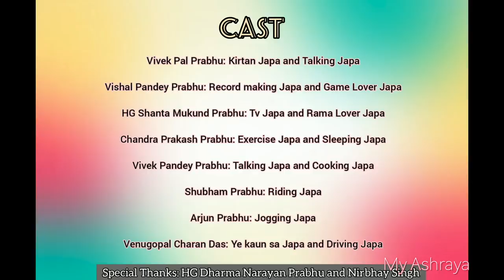Crazy Japa vs Real Japa || Which one Resembles you || A Short Skit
How not to chant Hare Krishna Mahamantra

Latest Short skit

myashraya movies
short movie by myashraya
My Ashraya
ISKCON Delhi